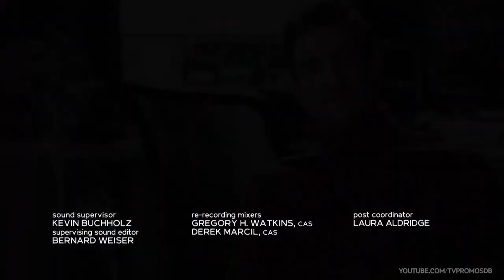Law and Order SVU 23x15 Promo "Promising Young Gentlemen" (HD)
Law and Order SVU 23x15 Promo/Preview "Promising Young Gentlemen"
Law and Order SVU Season 23 Episode 15 Promo